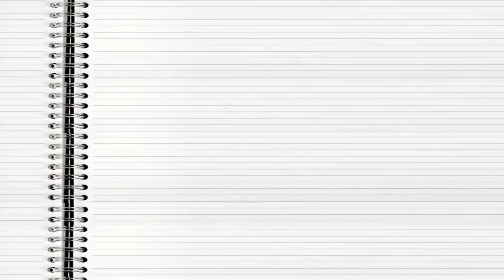1000 filmów, które musisz obejrzeć - Full Metal Jacket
W intro wykorzystano fragment utworu "Tomorrow" (komp. MegaEnx, licencja Creative Commons).